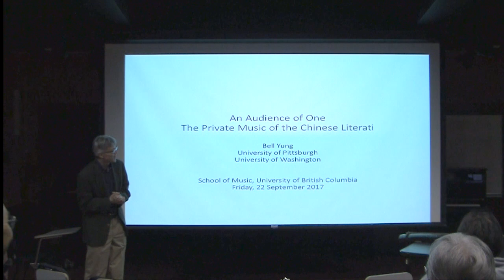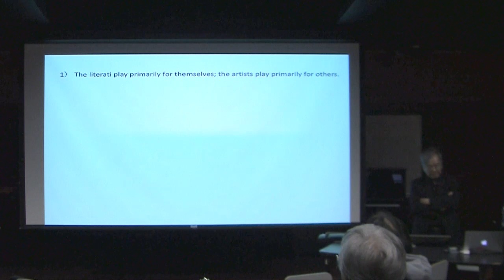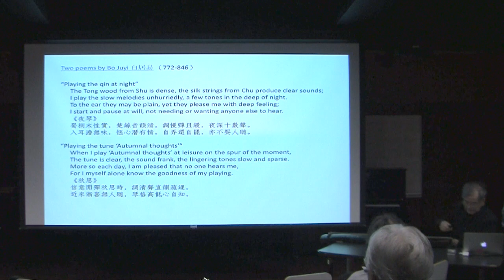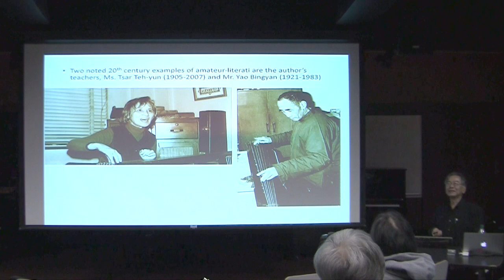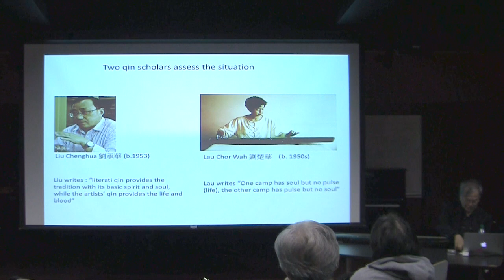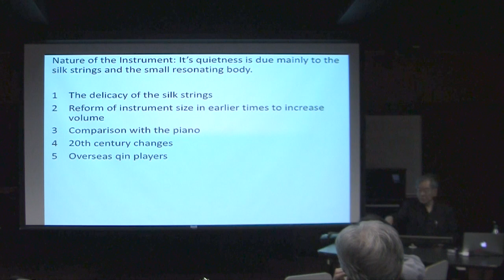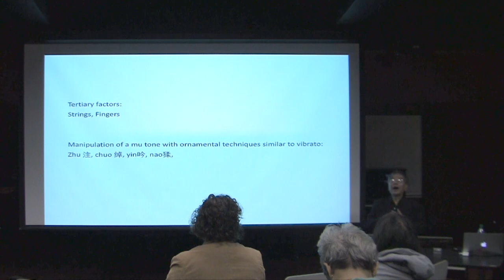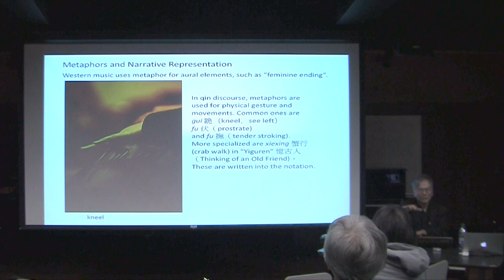20170922 Bell Yung—An Audience of One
To most ethnomusicologists, music is a social activity with the main goal of interacting with an audience. China’s qin music, often associated with the literati who play primarily for themselves as a private activity, is an exception. While qin ideology stresses extra-musical meaning and cultural significance, it is also an expressive art. In this talk I will argue that, in playing privately, the player turns inwardly toward himself rather than outwardly toward an audience. In such a performance context, music and musicality need to be assessed by criteria different from those commonly accepted for public music.

Bell Yung, Professor Emeritus of Music of the University of Pittsburgh, is an ethnomusicologist specializing on China. He has published ten books and over fifty scholarly articles, most recently, as author, translator, editor, or co-editor, are Remembering Rulan Chao Pian, Harvard’s First Female Professor of Chinese Heritage (2016, in Chinese), Uncle Ng Comes to America: Narrative Songs of Immigration and Love (2013), The Flower Princess, A Cantonese Opera (2010); Music and Cultural Rights (2009), and The Last of China’s Literati: The Music, Poetry and Life of Tsar Teh-yun (2008).

This event was jointly sponsored by the School of Music, the UBC Hong Kong Studies Initiative, the Centre for Chinese Research, the Department of Asian Studies, the Department of History, the Department of Theatre and Film, and St. John’s College.